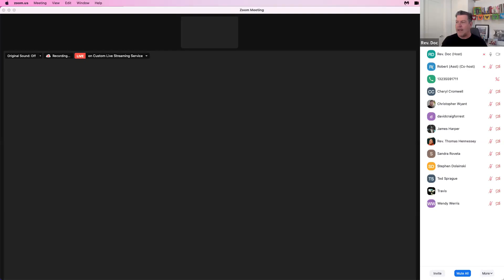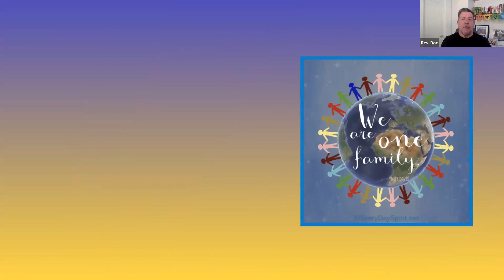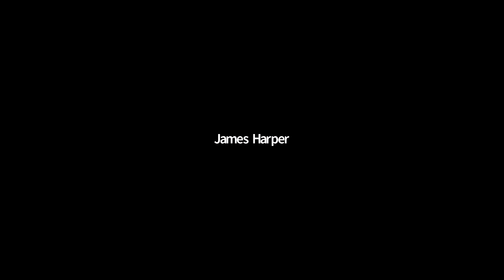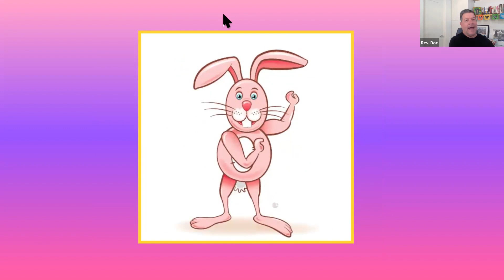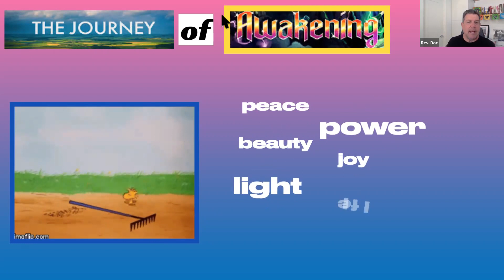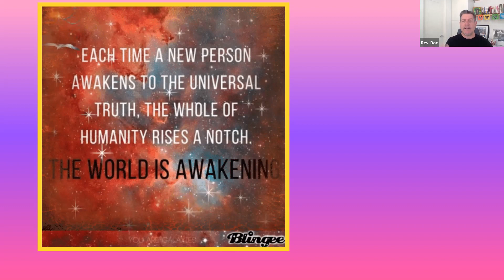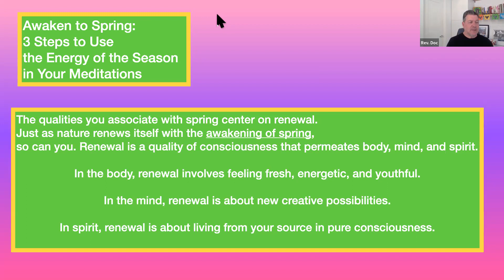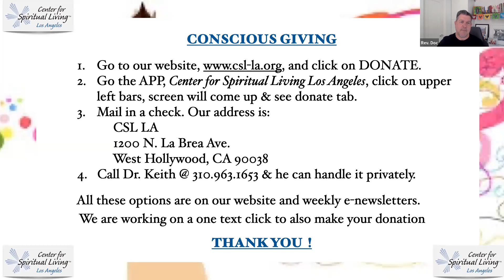CSL-LA Celebration Service - Sunday, April 3, 2022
All are welcome to join us each week for Sunday Celebration Service, led by Rev. Dr. Keith Cox at 10A PT, streamed via Zoom and FB Live. This week's musical guest is James Harper. Find the links to join on our